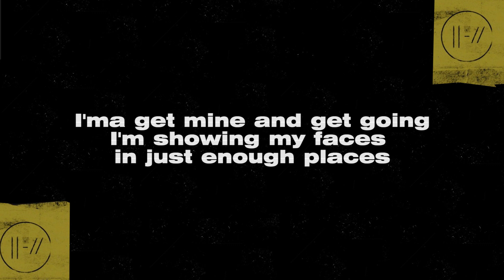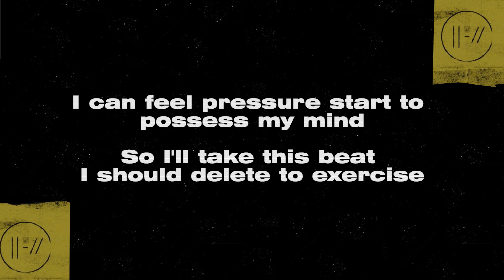twenty one pilots - Pet Cheetah lyrics